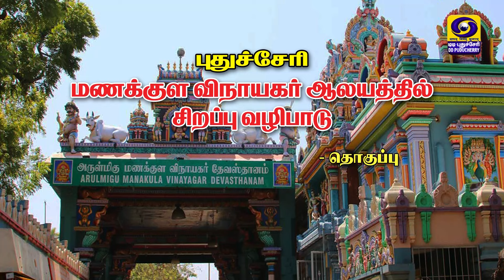புதுச்சேரி மணக்குள விநாயகர் ஆலயத்தில் சிறப்பு வழிபாடு - T.V Report | 07.09.2024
புதுச்சேரி மணக்குள விநாயகர் ஆலயத்தில் சிறப்பு வழிபாடு - T.V Report
ғᴀᴄᴇʙᴏᴏᴋ:   / dd.puducherry
ɪɴsᴛᴀɢʀᴀᴍ:   / dd_puducherry